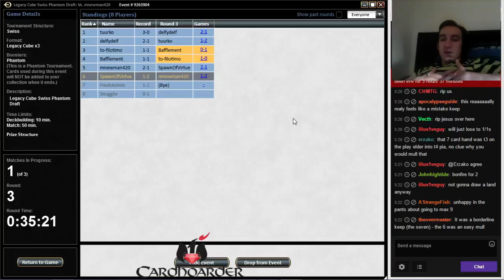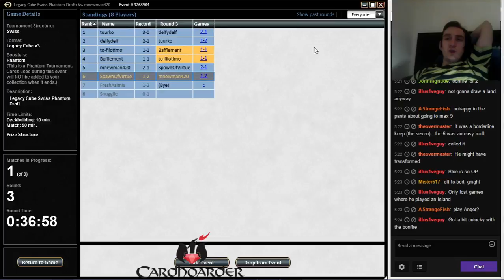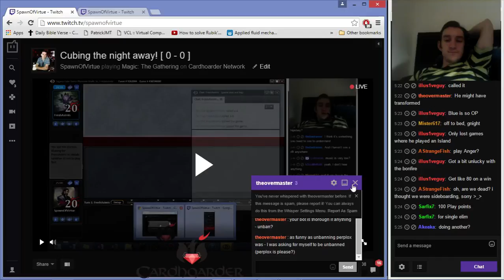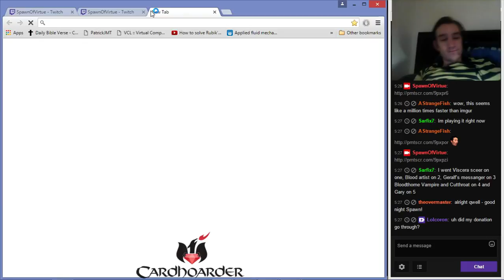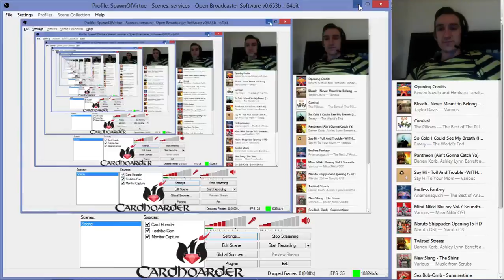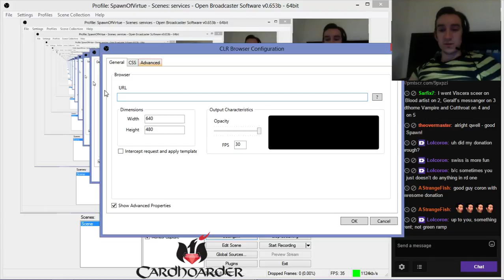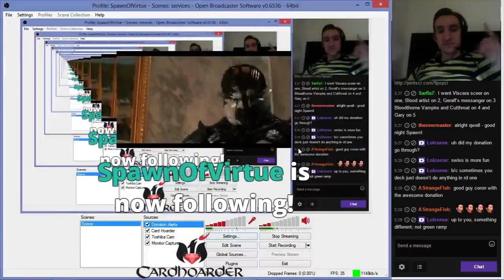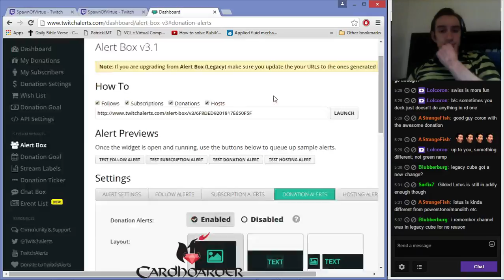Cubing the night away! [ 0 - 0 ] (Part 11)